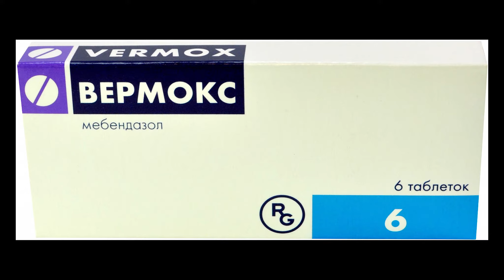Почему лисички никогда не бывают червивыми?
Все очень просто, эти грибы содержат вещество хиноманнозу, которое не переносят жучки, червячки и даже гельминты всех видов.
Вещество это капризное, тепловую обработку не выносит, разрушается при температуре 50 град. При холодной засолке его разрушает соль. Значит, принимать лисичку нужно в виде сухого порошка, в капсулах или настоянной на водке или вине.
Хиноманноза в лисичках — абсолютно натуральное вещество, не вызывающее побочных действий и уничтожающее паразитов и их яйца, в отличие от препаратов «Вермокс» или «Пирантел», которые действуют только на половозрелых особей.
Второе активное вещество лисичек — эргостерол, эффективно воздействующий на ферменты печени. Его применяют при ее очищении.
Траметонолиновая кислота успешно действует на вирусы гепатита.
Настойка.
1 ст. ложку высушенных и измельченных в порошок лисичек заливают 200 мл водки и настаивают 10 дней, ежедневно помешивая. Не фильтровать, перед употреблением взбалтывать и пить с осадком.
— при паразитарных инвазиях — по 2 ч. ложке вечером перед сном в течение 20 дней;
— заболевания печени (ожирение, гемангиомы, цирроз), поджелудочной железы — по 1 ч. ложке ежедневно вечером 3-4 месяца;
— гепатиты — по 1 ч. ложке утром и вечером в течение 4 месяцев;
— для очищения печени — по 2 ч. ложке вечером 15 дней.
В натуральной медицине лисичкам цены нет. Они обладают противоопухолевым и иммуностимулирующим действием, помогают при воспалительных заболеваниях, а витамина А в них в несколько раз больше, чем в морковке. Поэтому в Китае препараты из лисичек используют для коррекции зрения и лечения куриной слепоты.